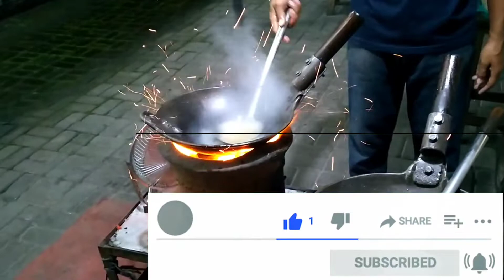HUJAN DERAS MAKAN MIE GODONG PANAS SEKALI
homestay official jajan makan malam mie godong panas sekali mencegah masuk angin lapar hilang badan jadi hangat selamat mencoba.